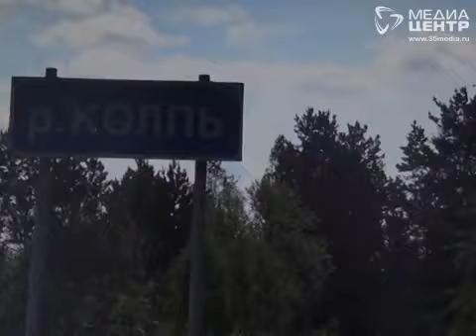Убитого череповчанина нашли в лесу под Кадуем